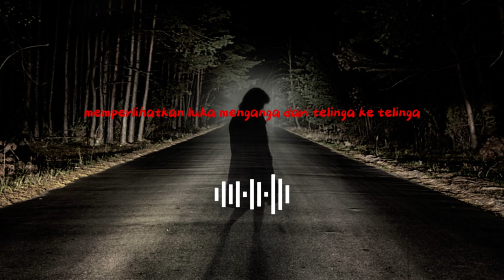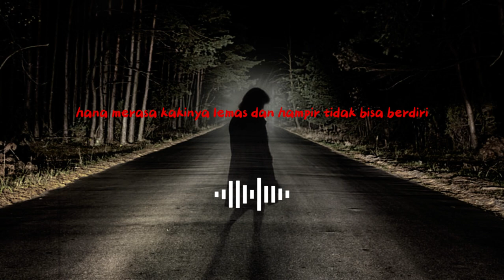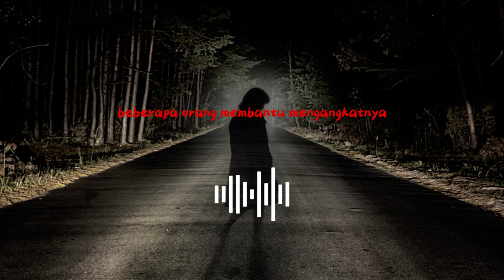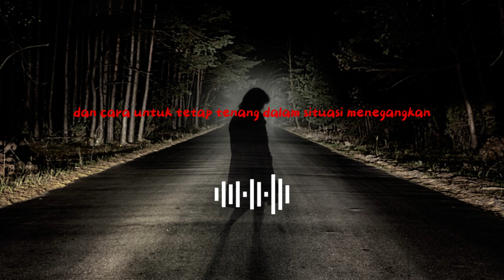CERITA HORROR- Seram! Misteri Hantu Kuchisake Onna yang Menghantui Jalanan Jepang!#06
Pernahkah kamu mendengar legenda hantu wanita bermulut sobek yang meneror jalanan Jepang?

Di kota Shizuoka yang dingin, desas-desus tentang Kuchisake Onna, hantu wanita bermulut sobek, kembali mencuat. Saksi-saksi mengaku melihat sosok wanita dengan masker bedah yang berkeliaran di jalanan sepi. Legenda ini sudah lama menjadi cerita seram yang diceritakan turun temurun, namun kini, teror tersebut seakan menjadi nyata.

Video ini akan mengungkap kisah-kisah mengerikan tentang Kuchisake Onna:

Bagaimana hantu wanita bermulut sobek ini muncul?
Apa yang terjadi pada korbannya?
Terdapatkah cara untuk menghindari teror Kuchisake Onna?
Saksikan video ini untuk:

Menjelajahi legenda Kuchisake Onna yang terkenal di Jepang.
Mendengar kisah-kisah nyata tentang teror Kuchisake Onna di Shizuoka.
Mempelajari cara untuk melindungi diri dari hantu wanita bermulut sobek ini.
Menghibur diri dengan cerita seram yang penuh misteri dan ketegangan.